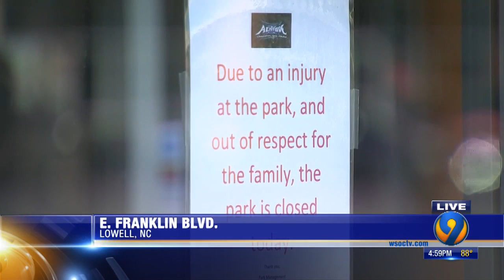'Everyone is very sad': Child dies after fall from trampoline park's climbing wall